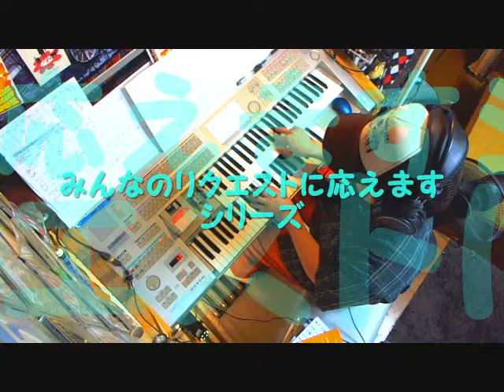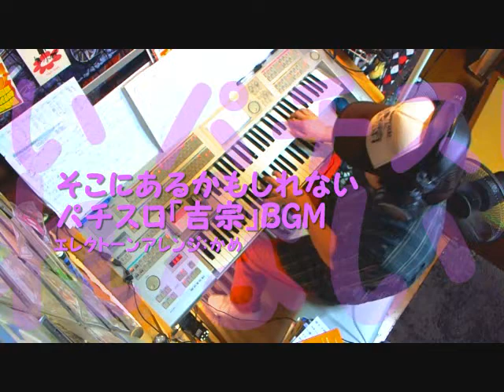エレクトーンSTAGEAで「牙狼 -SAVIOR IN THE DARK- ～そこにあるかもしれない」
みなさんのリクエストに応えますシリーズ。今回は特撮ドラマ「牙狼」テーマソングと、パチスロ「吉宗」のBGMの2曲メドレーです。